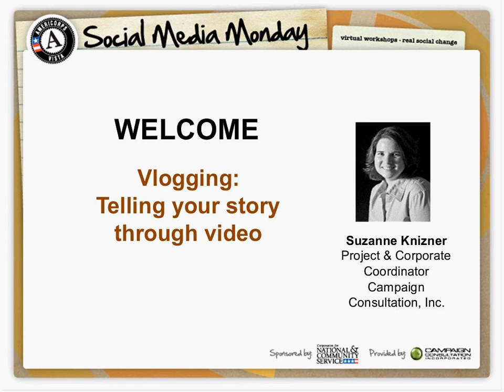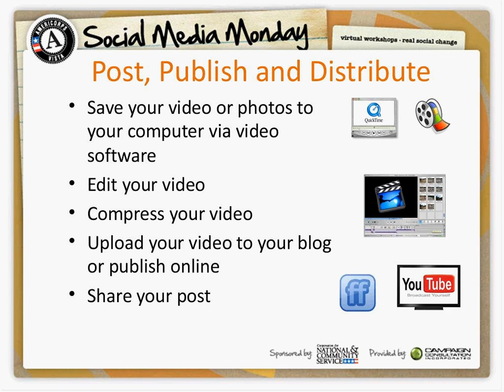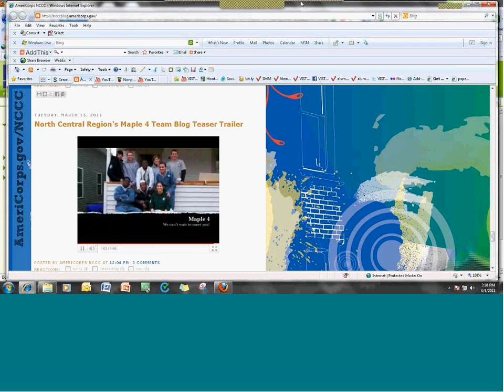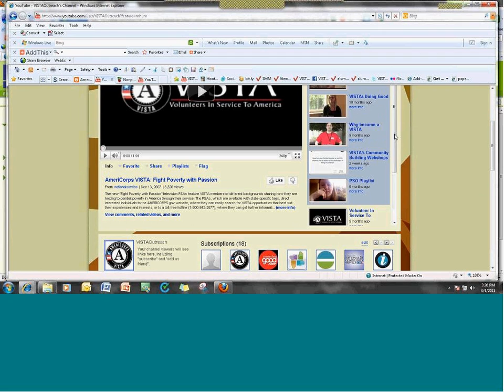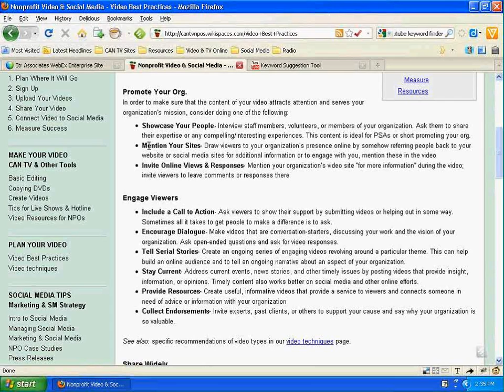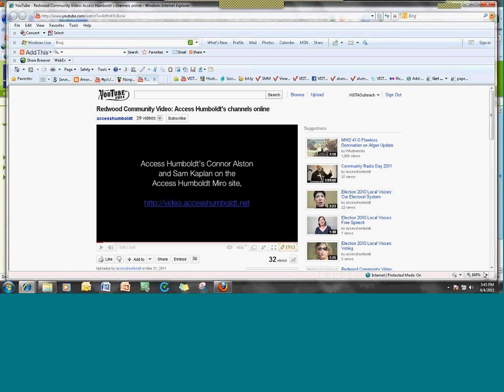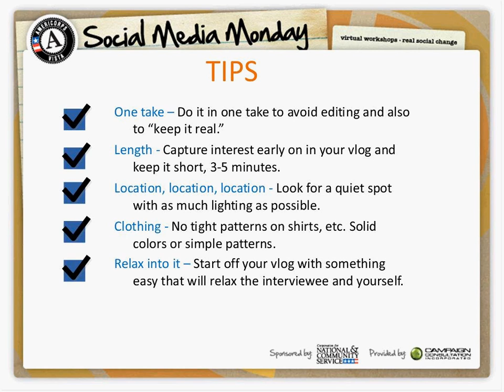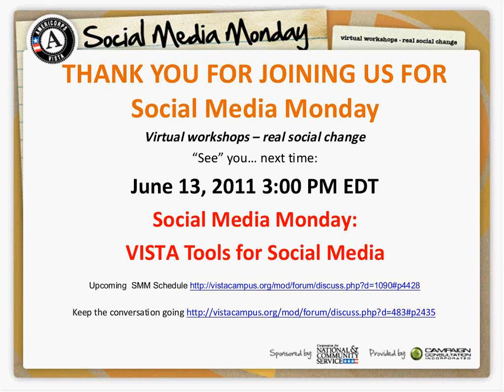Social Media Monday: Vlogging: Make the Most of Your Video Content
This 61-minute webshop, presented by Suzanne Knizner, project and corporate coordinator with Campaign Consultation Inc., is titled "Vlogging: Make the Most of Your Video Content". Social networking and video blogging are now the most common tools used on the web.  In this webshop we'll show you how to tell your story through video, incorporate video into your blogs, and how to use video to engage or promote your project. Other presenters include Michelle Bond, project manager with Campaign Consultation; Danielle Ricks, social media specialist with Campaign Consultation; and Elizabeth L. Matthews, VISTA alumni outreach and support specialist CNCS.